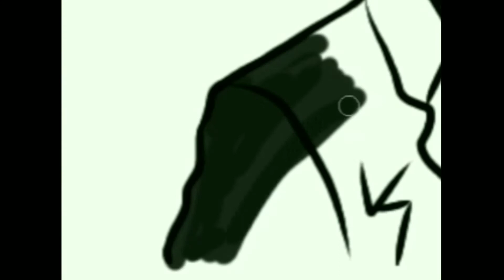Digital Artwork Of Seth Rollings || Painting Digitally || ibisPaint X App ||~ ARTISTIC DUDE...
Digital Artwork Of Seth Rollings...

As Today Is The Birthday Of

The Architect, The Kingslayer,  The Monday Night Rawlings, The BeastSlayer, The Monday Night Messiah,  SmackDown Saviour
                                         ~ SETH ROLLINGS.

So In Honor Of Him, I Made This Digital Artwork,Because I Can Embrace That Vision, That Rollings See.

His Accomplishments :- [ FIRST EVER NXT CHAMPION, 6X TAG TEAM CHAMPION, 2014 MR. MONEY IN THE BANK WINNER, 3X DOUBLE CHAMPION, 2X WWE CHAMPION, 1X UNITED STATES CHAMPION, 2X INTERCONTINENTAL CHAMPION, 2019 MR. ROYAL RUMBLE WINNER, 2X UNIVERSAL CHAMPION,  ONLY SUPERSTAR TO CASH IN THE MONEY IN THE BANK AT WRESTLEMANIA. ]